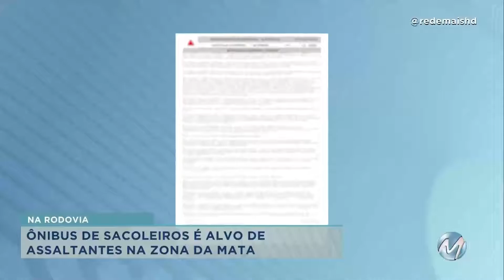Piraúba: dois homens morrem em troca de tiros com a Polícia Militar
Suspeitos estariam envolvidos em assalto a ônibus de sacoleiros